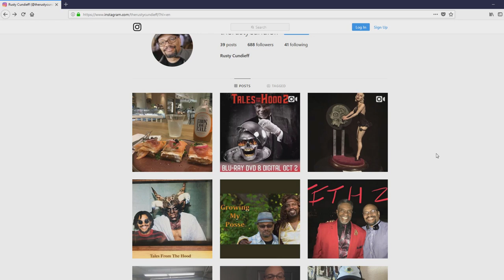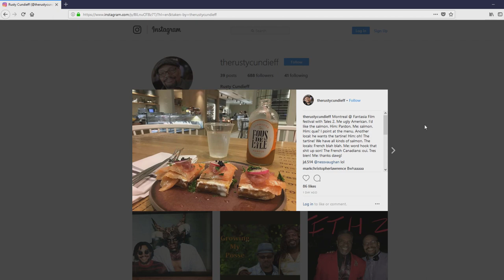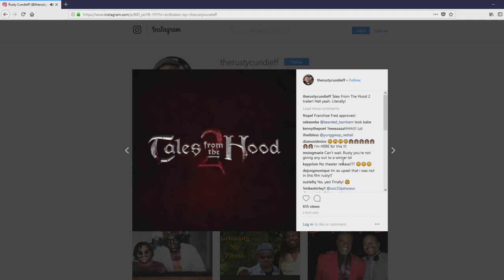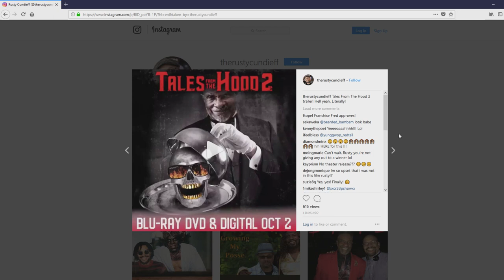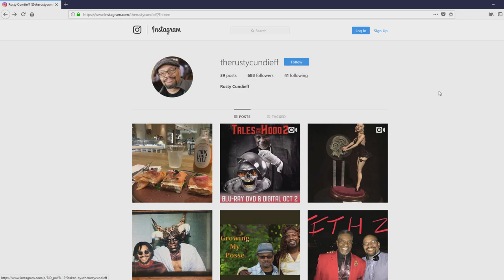Tales From the Hood 2 UPDATE!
Great new information on the release of Tales From The Hood 2 via the Director Rusty Cundieff